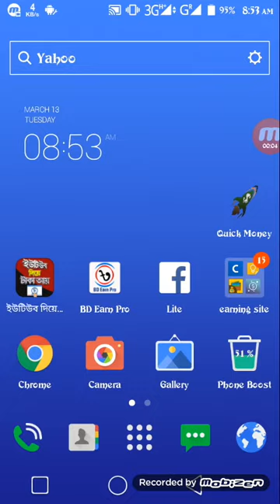Subway run game is very nice.......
Bangali TheVampier presents Sheikh Sakif first funny vlog.
it's about our Study tour.

Follow us on: Facebook Bangali Google+ Twitter Skype:bangali999 Instagram recently gaan friendz make a video name "valo chele" ft master d.this video is related with valo bhalo chele song f gaan friends and master d new song.salmon the brown fish also upload a video namewd 'bangali people at cinema hall.thsi video is related with salmon,salman ,tamim mridha,gan friends,gaan friends,friendzbhai brother,brothers,samim,mango squad and bongo. salmon muqtadir is going to upload a video with bangladeshi cricketer taskin,musfiq,mashrafi etc.they all wear bangladeshi premiere league BPL dress 2016.* novmber 2016 will bpl start.this video is related with bangladesh premiere league bpl and all other team named salman muqtadi 2017 funny ideos Gaan Friendz- Bhalo Chele ft. Master-D Talk show - রাজনীতিবিদ (Politician) - by Kol Balish Osthir Musicians 3 (Part -2) By Mango Squad Gaan Friendz - Valo Chele টাকা কাহিনী by Kol Balish কেউ থামাতে পারবি না | Ali Gster Interview | Bangla Funny Video | Celebrity Adda EP 4 PPAP Song Pen Pineapple Apple Pen by Dr Lony ✔ What The Hell Is This... | JhakanakaVlogs Over Possesive Boyfriends Part - 2 | ZakiLOVE | Cyrus খিচ্চা দৌড়া | Bangla New Funny Video 2016 | Bangla Fun 33 | Mojar Tv Local Bus | কসাই বাস কন্ট্রাকটর | Bangla New Funny Video 2016 | Prank King Entertainment চাপাবাজী in কোরবানি | Bangla funny video | by Kol Balish 5 Sad Love Stories that will Make you Cry bangladeshi Prank - Bangla Funny Video - Bangla Prank EP-1 Live er Maire Baap | Official Music Video | BhaiBrothers LTD. & LMG Beats VIDEO 7 TRAILER ! Bangla Natok 2016 Adhunik Chele ft Mir Sabbir SAY NO TO PORN !!! 18+ | Bangla Social Awareness Video | Prank King Entertainment bangla funny video clips, bangla funny video by salman muqtadir, bangla funny videos 2017, bangla funny video publisher, bangla funny video by mosharraf karim, bangla funny video.comedy, bangla funny video class fun, bangla funny videos 2016 hd, bangla funny video, bangla funny video 2017 bangla funny bangla funny video clips, Bengalis In Cinema Hall Winter Season 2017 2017 The Bangali BadAss song by Salman Muqtadir, Shouvik Ahmed, Shoumik Ahmed Prank King Entertaiment Mango squad by Shamim Hossain Sorkar Bangla Prank Video2017 Bangla Prank Video 2017 Bangla Prank Video october 2017 Bangla Prank Video november 2017 Bangla Prank Video december 2017 Bangla Prank Video 2017 Bangla Prank Video 2017 Bangla Prank Video 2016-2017 Bangla Prank Video 2018 bangla funny video, comedy bangla video, bangla natok new full, bangla natok mosharraf karim new full, bangla natok mosharraf karim new, bd new comedy natok, bangla funny song, bangla comedy drama, bangladeshi comedy natok, bangla video comedy, bangla fun, bangladeshi natok comedy, new bangla natok, bangla natok new, bangla new funny video, funny video bangla, bangla natok download, bangla comedy natok, comedy natok, download bangla natok, bangla comedy, natok comedy, Mosharraf Karim , Mosharraf Karim funny video 2017 , Videos, Mosharraf karim comedy 2017, Mosharraf Karim Eid funny video, Mosharraf Karim new natok, Mosharraf Karim funny videos 2016, Mosharraf Karim top funny video, bangla comedy 2017, best funny video Mosharraf Karim, best Natok Mosharraf Karim, bangla natok by mosharof korim, Mosharraf Karim top funny video2017 , bangla comedy 2016, top bangla comedy 2017, Mosharraf Karim comedy natok, bengali fun, bangla fun drama, bangla,video,comedy, Bangla, 2017 Funny videos, try not to laugh, mad, getting mad, funny, laugh, try not to laugh challenge, Funny compilation, stupid people, crazy, মোশাররফ_করিম Hero alom new video. Bangla_Funny_Clip_By_Mosharraf_Karim Top 10 Funny Song Mir Sabbir PROVA GOOGLE FACEBOOK Porojonome" Funny Song By Mosharraf Karim Top 10 Funny Song By Mosharraf Karim Eid Natok "Pray Rockstar" mosharraf karim natok song mosharraf karim natok song mosharraf karim natok hd, Eid Natok Funny Song Mosharraf Karim funny video 2017 mosharraf karim funny song, funny moment mosharraf karim, Mosharraf Karim funny video, mosharraf karim, Mir Sabbir Funny Video Mir Sabbir Funny Video 2017 Mir Sabbir Funny Natok Mir Sabbir Funny Video 2017 Mosharraf Karim fun 2017 mosharraf karim funny dance, mosharraf karim eid natok, mosharraf karim eid natok 2016, Best funny scene by mosharraf kari